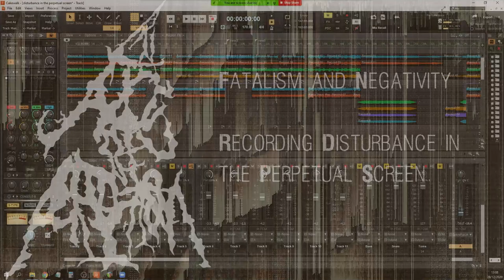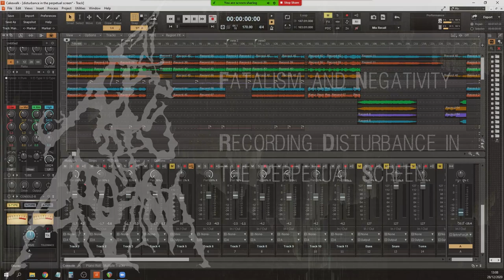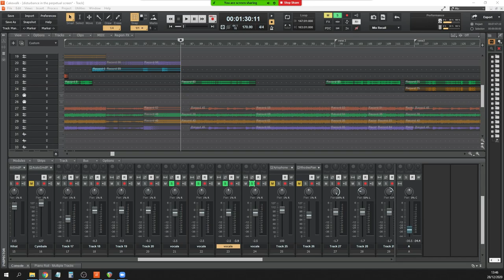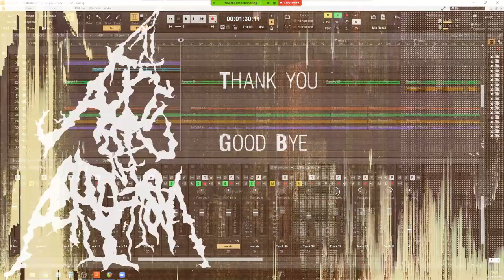An Axis of Perdition - Fatalism and Negativity: Recording Disturbance in the Perpetual Screen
Primary Axis of Perdition members, Mike and Brooke, discuss recording the song "Disturbance in the Perpetual Screen" from Axis of Perditions 2003 debut album "The Ichneumon Method (and Less Welcome Techniques)" including the technical details of the recording set up and what influences they drew from.